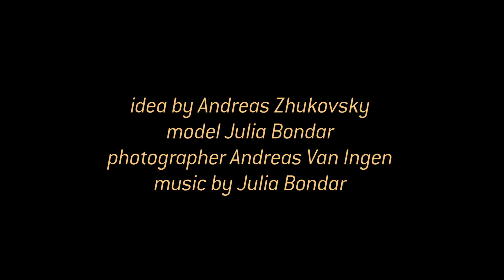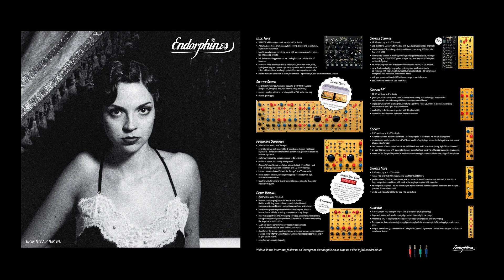BLCK_NOIR: 1 year after release, documentary about photo-shooting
It is exactly 1 year since we've released BLCK_NOIR - 7 voices drum modules with effects and filter.
We took a risk by choosing these peculiar and not a mainstream sounds for this machine. It is on the edge!
We are grateful to each musician who took this risk with us by getting our product!
Now we can trace changes which Blck Noir made on us during its development so did on the musicians and their live performance approaches.
We made electronic beat sounds different and recognizable. We increased the number of available effects twice. And we still have more ideas for new updates.
Here is a small documentary video from backstage shooting the photo session before Superbooth'19 module's announce.
Each Endorphin.es product through its history has a character, the look, which we want to convey through photography and cinematography.
Initial BLCK_NOIR inspiration came from the dark/minimal wave music. So going back into the roots of that style, it was derived from the basically gothic-rock scene with electronic, industrial and neo-romantic influences. That music is characterized by gloomy, atmospheric, minor sound with expressive, melancholic or even theatrical vocal. Usually deliberate 'split personality' of the vocalist, playing on the contrasts. Such records are usually supplied with conceptual photo-sets, starting from the 80s for example from Dead Can Dance. We can observe similarities in other music styles like metal or gothic-rock. That was exactly what we needed, as we wanted to picture Julia in a raw, unedited, analog way.
Music by: Julia Bondar - Intermezzo (from BLCK NOIR album which was released 1 year and a week ago